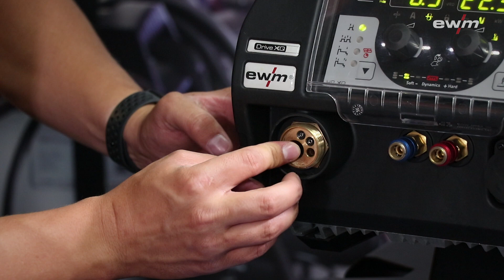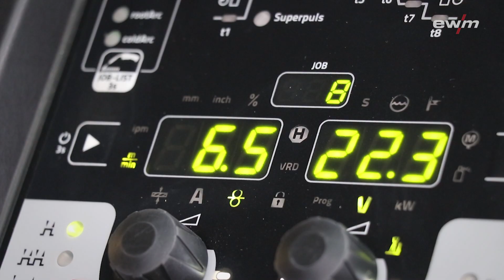Schweißbrenner auf eine Drahtführungsspirale umrüsten | EWM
Wie rüstet man einen MIG/MAG-Brenner mit einer Drahtführungsspirale, zum Verschweißen von Stahldrähten aus? Die einzelnen Schritte werden hier beschrieben.

How do you equip a MIG/MAG welding torch with a steel liner for welding steel wires? This video will answer that question.